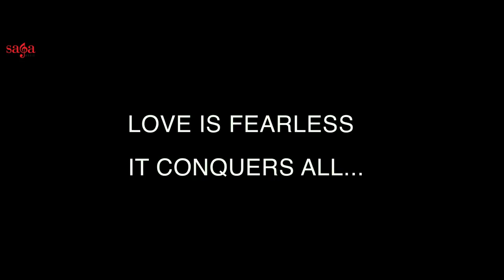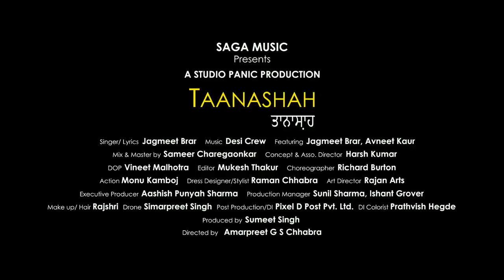Taanashah - Jagmeet Brar Ft. Avneet Kaur | Desi Crew | New Punjabi Song 2019 | Saga Music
Latest Punjabi Song Taanashah by Jagmeet Brar Ft. Avneet Kaur Music given by Desi Crew & lyrics given by Jagmeet Brar

👉Oh Lod Payi Taa Gaddar Macha Du, Hik Daah Ke karu Teri Raakhi Ni.
Taanashah Jatt Lokan Layi Aaa, Oh Tere Layi Jajbaati Ni 🤘🤘

Credits:

Title: Taanashah
Singer/Lyrics: Jagmeet Brar
Featuring: Jagmeet Brar, Avneet Kaur
Mix & Master by: Sameer Charegaonkar
Concept & Asso.Director: Harsh Kumar
DOP: Vineet Malhotra
Editor: Mukesh Thakur
Choreographer: Richard Burton
Action: Monu Kamboj
Dress Designer/Stylish: Raman Chhabra
Art Director: Rajan Arts
Executive Producer: Aashish Punyah Sharma
Production Manager: Sunil Sharma, Ishant Grover
Makeup/Hair: Rajshri
Drone: Simarpreet Singh
Post Production/DI: Pixek D Post Pvt.Ltd.
DI Colorist: Prathvish Hegde
Local Line Producer: Manoj Kumar Malhotra
Produced By: Sumeet Singh
Directed By: Amarpreet G S Chhabra
Label: Saga Music
Digital Managed By: Unisys Infosolutions